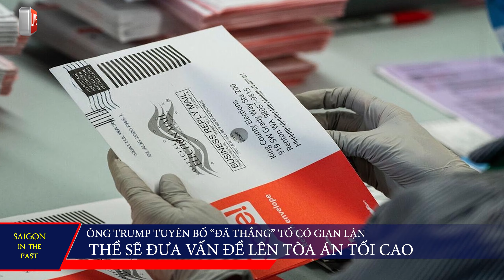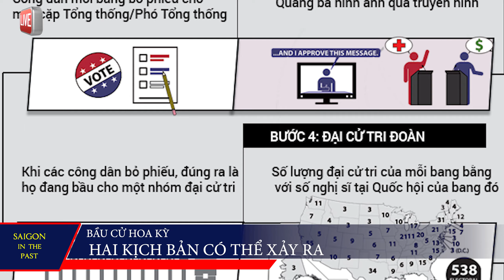BẦU CỬ MỸ_ HAI KỊCH BẢN CÓ THỂ XẢY RA